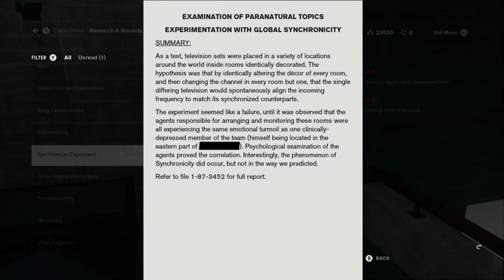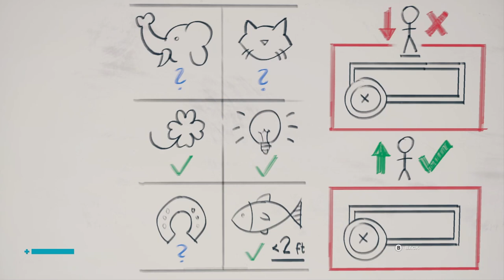Control - Walkthrough Part 9 - My Brother's Keeper (No Commentary)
Hello everyone and welcome back to Control, on TheDiogoCreed Plays!
Walkthrough Part 9 - My Brother's Keeper

If I have any portuguese followers inside my channel, I glady advise you to follow my other channel that I have with my best friend where we make podcast talking about NERD stuff, whether is Marvel, DC, Star Wars and OH! Resident Evil!